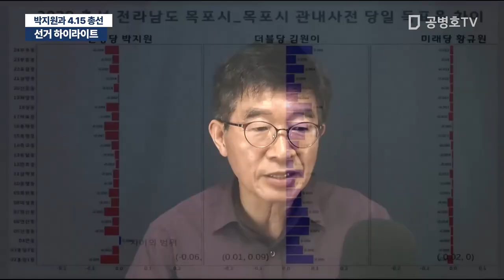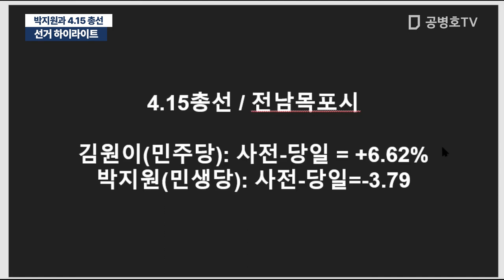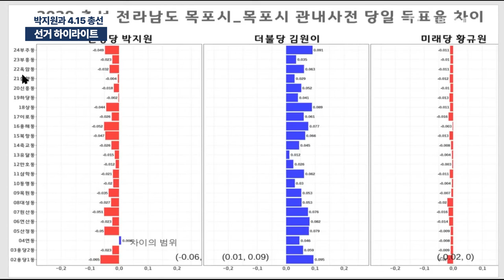[선거 하이라이트] 박지원과 4.15 총선(전남 목포시)